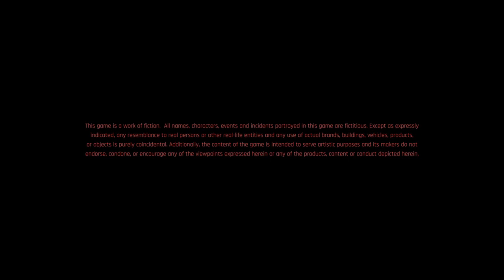Cyberpunk 2077 Checking out the big 40GB Updates on PS4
Hey all,
Just got Cyberpunk lets see what Night City holds for us and if the PS4 Pro holds it out. HAve fun Watching.

And more Importent then anything have Fun. :-)